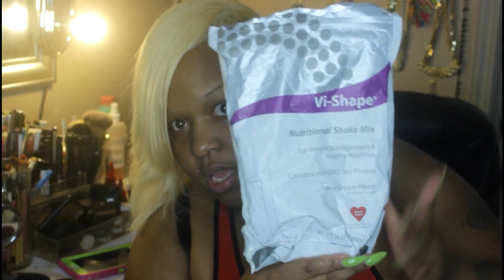Back On My Weight Loss Journey & What im Currently Doing Now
❤❤OPEN ME HUNNIES❤❤
what are you waiting for?
watch my vids in 720p/1080p!

▬▬▬▬▬▬▬▬ஜ۩●۩ஜ▬▬▬▬▬▬▬▬▬●

●▬▬▬▬▬▬▬▬▬ஜ۩●۩ஜ▬▬▬▬▬▬▬▬▬●

●▬▬▬▬▬▬▬▬▬ஜ۩●۩ஜ▬▬▬▬▬▬▬▬▬●